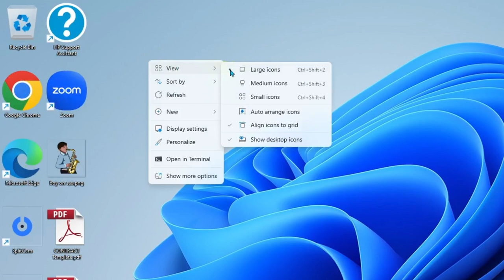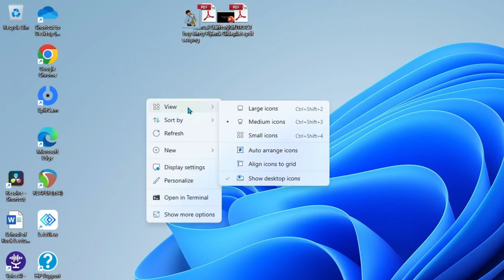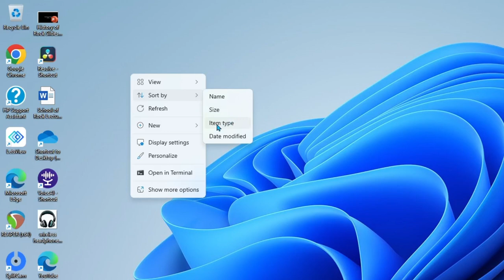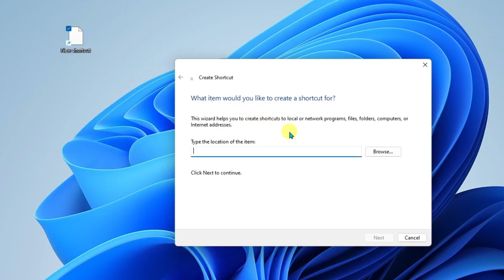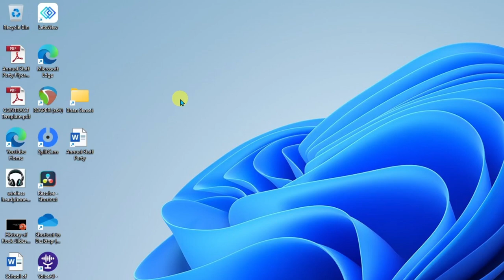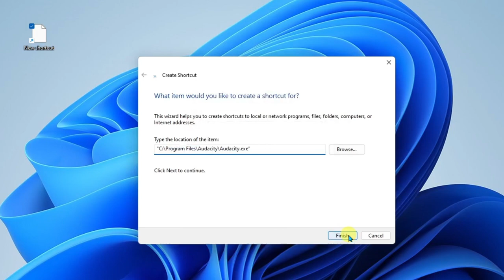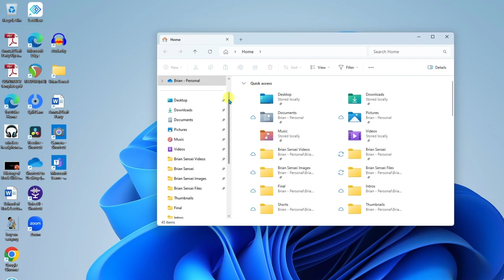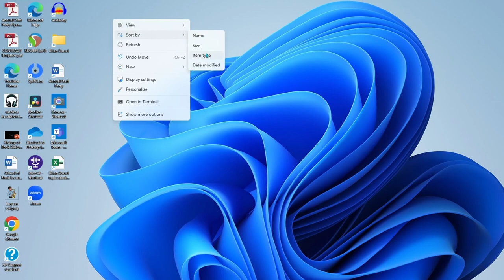How to Manage Desktop Icons and Make Shortcuts in Windows 11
Learn how to manage your desktop icons by using snap-to-grid and sorting features. In this video, I also explain desktop shortcuts and how to make shortcuts to files, folders, and apps. Let's dig in!

🕑 TIME STAMPS:
0:00 Intro
0:25 Shortcuts vs. Actual files
1:46 Resizing icons on the desktop
2:24 Arranging icons on the desktop
4:47 Creating desktop shortcuts